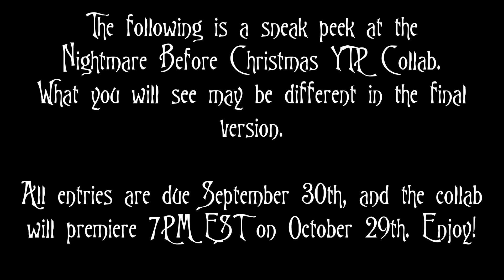TNBC YTP Collab Sneak Peek #2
Here's another quick look at the Nightmare Before Christmas YTP Collab!
(NOTE: As the collab is still being edited, don't expect this to be the final version of this scene.)

As a reminder, you have until September 30th to submit your entries (make sure you get them to me and @SouthJerseySam through the collab Discord, I will give an extension to those who need it and the Collab will go live on October 29th at 7PM EST! See you then!